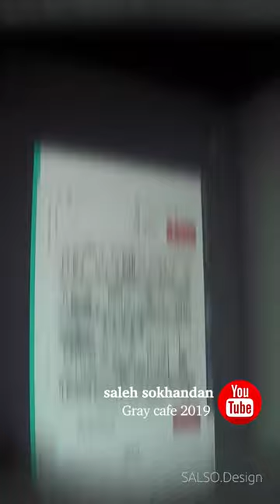making progress of black and white 2D cafe |optical illusion theme park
Black and white cafe
You may saw a video of a black and white cafe in south Korea get viral on social media. It is a technique to build filtered effects out of accurate perception. In this technique, we apply special effects like black and white, sepia, mono-color, or high-contrast color. In this project, we use black-and-white painting with high-contrast black lines.

You can download my portfolio containing hundreds of projects I have done in the past decade at the below link: